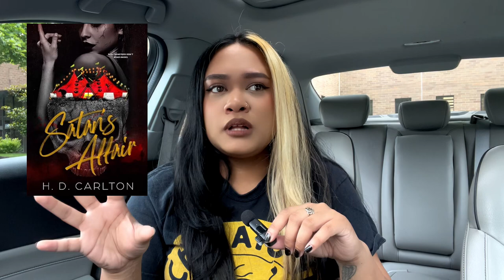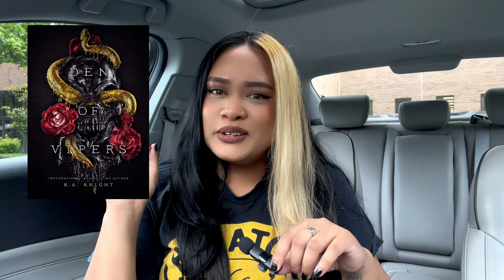why choose romances ☠️🖤 | spicy + dark romance recommendations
Hiii my luvs,

I have been reading a few dark romance why choose books lately and decided to give you some book recs! Why choose one when you can have them all? ;) Please check the trigger warnings. Some of these books can get very dark and very spicy.

Thank you soooo much for watching! ilyyyyy.

00:00 - intro
01:00 - satan's affair by h.d. carlton
02:51 - den of vipers by k.a. knight
04:55 - flock by kate stewart
06:16 - touched by sin by harleigh beck
08:09 - heartless heathens
10:03 - into the night by d.k.
11:20 - thank you for watching!

need book accessories?
check out hell bent stitching

need book apparel?
check out why choose cult

𓆩♡𓆪 intro/outro music:
(prod. JXTRHO)